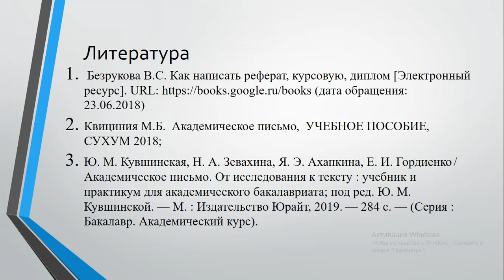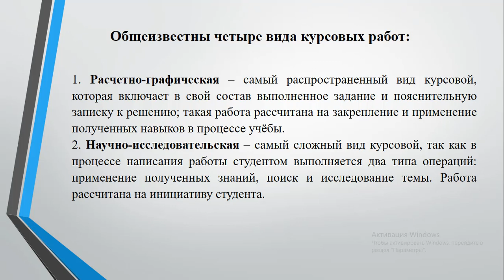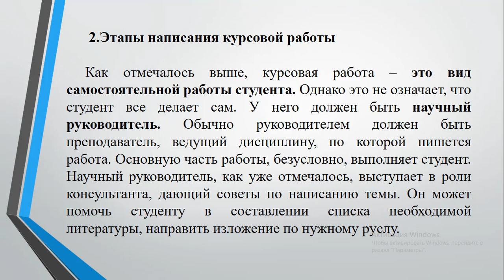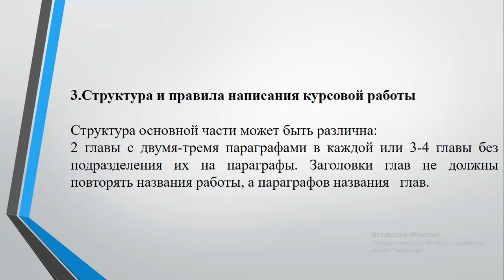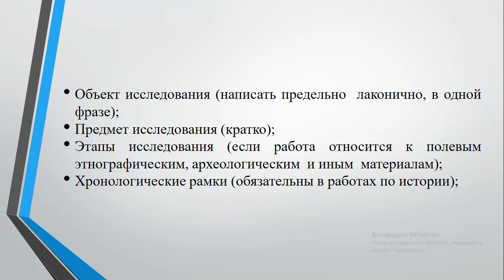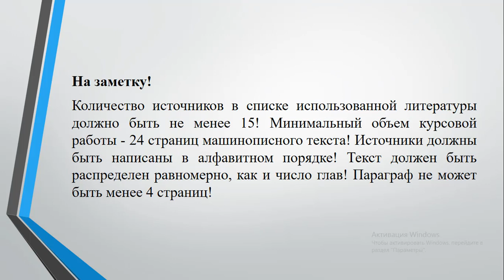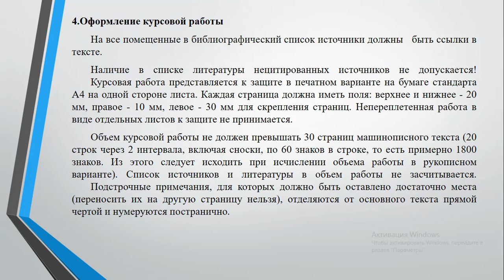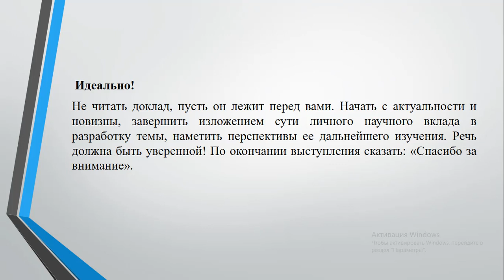Лекция6 Курсовая работа 1